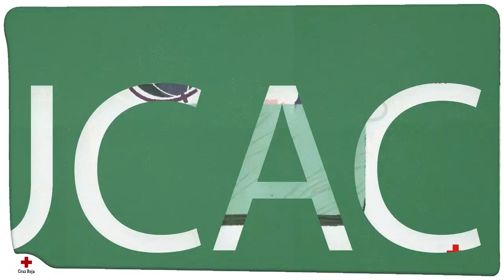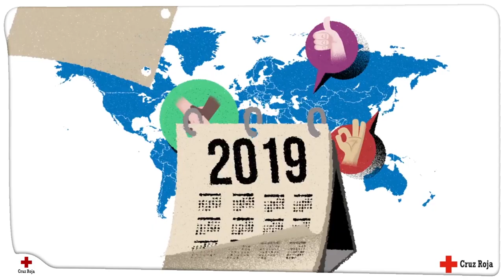Serie Aprende con Cruz Roja. ODS 3: Salud y bienestar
Objetivos para la Infancia. Capítulo 2: Hábitos saludables. ¿Nos lavamos los dientes correctamente? Visualiza este video, te ayudará a cumplir con este ODS.
Agradecimientos: Katy, Jandro y José, voluntarios de la Asamblea Local de Ibi que han explicado los ODS